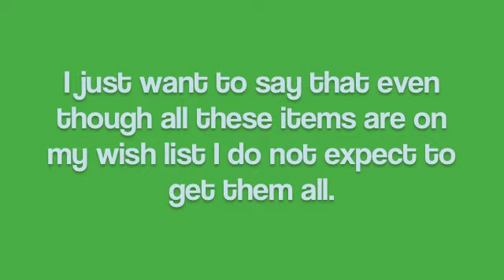Christmas Wish List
Just a fun, festive video talking about what I would like for Christmas. For me the holidays are not about the gifts, it's about being able to spend some quality time with my family. I don't expect to get all of the things I mention in this video and I will be very grateful and appreciative of the gifts I do receive.

Make your own video telling me what you are hoping for for Christmas (if you celebrate it) and leave it as a video response :-)